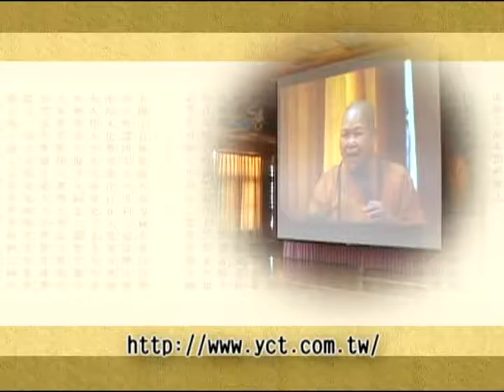圓照寺 敬定法師主講 地藏菩薩本願經 第161集